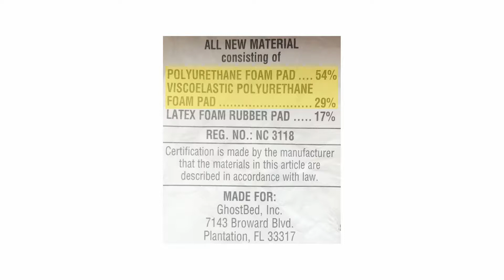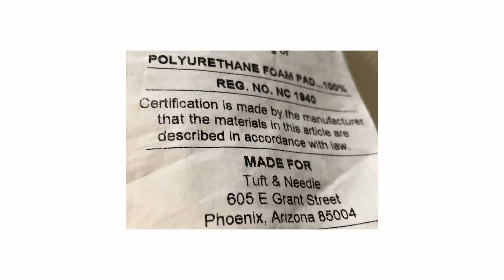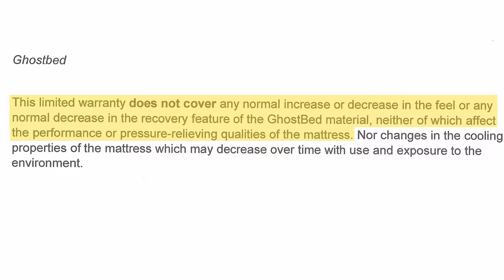Tuft & Needle Mattress vs Ghostbed Mattress - Which Softens And Body Impresses The Fastest?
Which mattress softens and body impresses the fastest?  Tuft & Needle vs Ghostbed mattress?  Sound crazy?  No, just read their warranties because they both exclude softening and body impressing from coverage which is to say, that is exactly what they will do because this is the very nature that plastic foam (polyurethane foam) does from use.  The average life of a plastic foam is 2-4 years before they soften to where people don't like them any more.  But don't take our word for it, read their warranties for yourself:

Ghostbed Mattress Warranty: "This limited warranty does not cover any normal increase or decrease in the feel or any normal decrease in the recovery feature of the GhostBed material, neither of which affect the performance or pressure-relieving qualities of the mattress"

Tuft & Needle Mattress Warranty: "What Is Not Covered By This Limited Warranty?...individual or personalized preferences relating to firmness, texture, comfort, etc.; (f) normal body impressions not greater than 3/4” in the mattress as measured below the cover level – in other words, some settling of the fiber in the cover should be expected and is not considered a 'defect'."